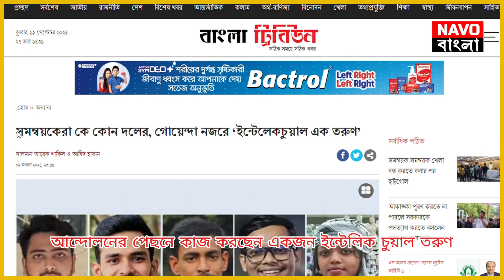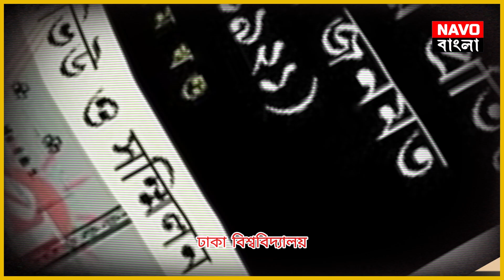কে এই মাস্টারমাইন্ড মাহফুজ আলম!